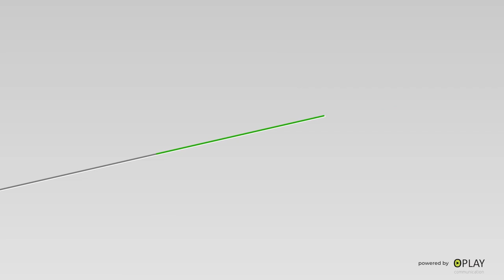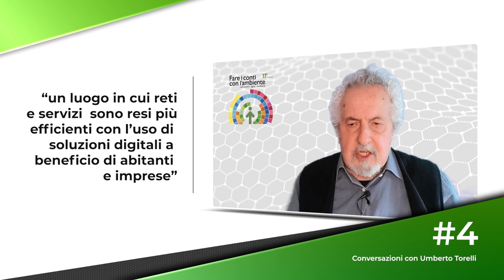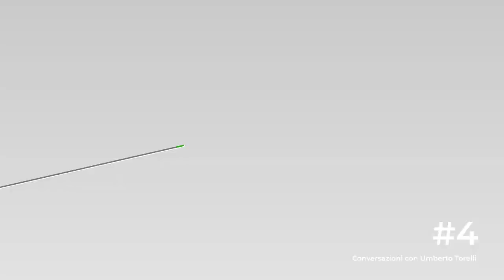#4 Smart City: città sostenibili del futuro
Conversazioni con Umberto Torelli